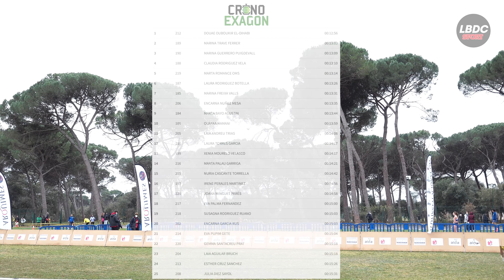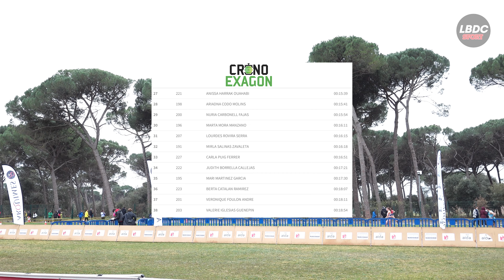Cto. Cataluña Cros Corto Absoluto Mujeres 06/03/2022 Caldes de Montbui